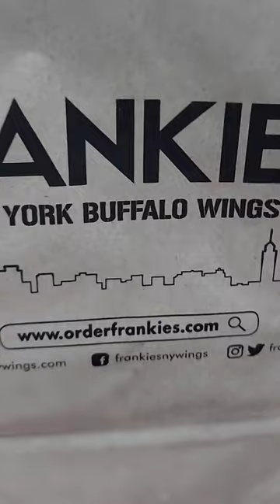Best chicken wings place pa rin for me ❤️